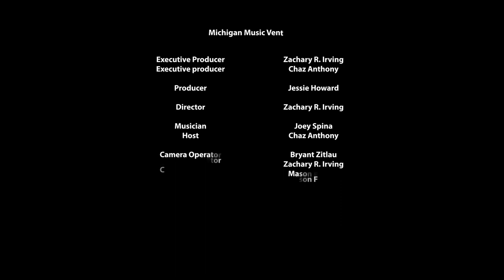Second Chances - Acoustic Sessions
Played Live At Irving Entertainment Studios. Alpena, Michigan
Copyright Joey Spina 2022